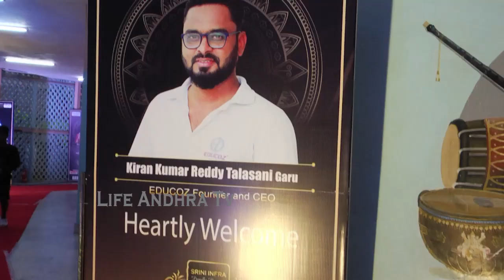Comedian Ali About His Wife At APA Digital Stars Awards 2022 Event | Life Andhra Tv